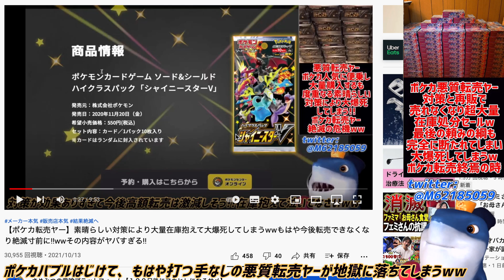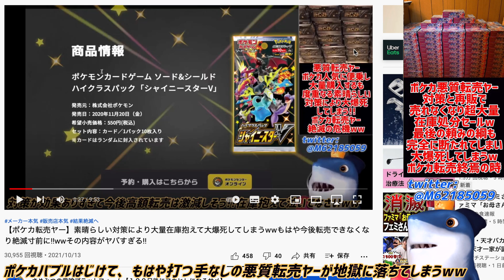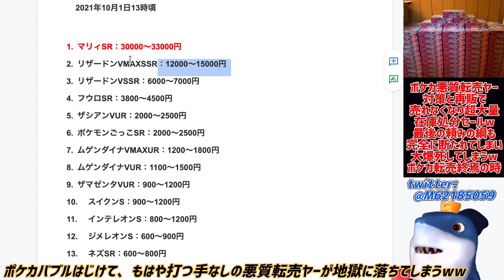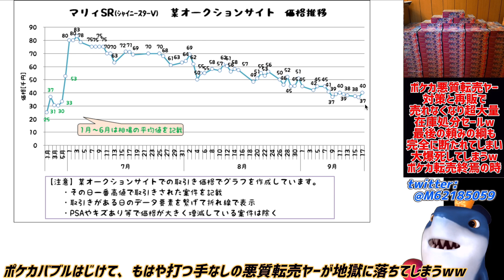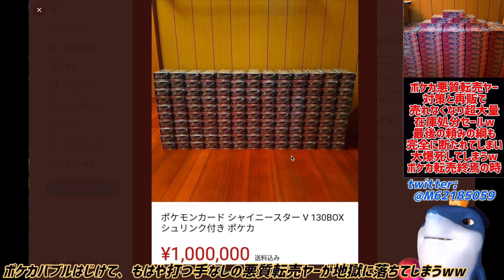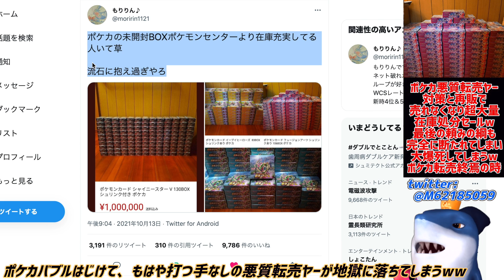【ポケカ悪質転売ヤー】再販など対策で売れなくなり驚異の超大量在庫処分開始ww遂にポケカのバブルはじけて転売ヤー終焉の時!!最後の頼みの綱がなくなった転売ヤーの末路がヤバすぎる!!ww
ポケカ転売はこれで終わる可能性あり!!😂

参考リンク